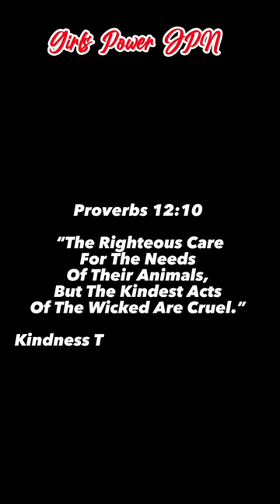LEFT ALONE IN THE CAR CHIHUAHUA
I saw this little cute dog left alone inside the car of her owner 😍too little cute Chihuahua😍